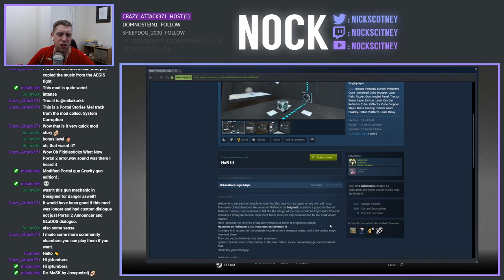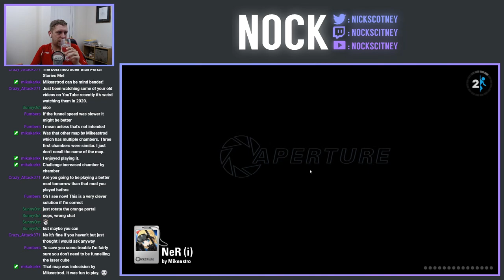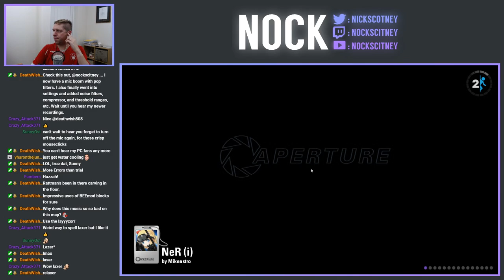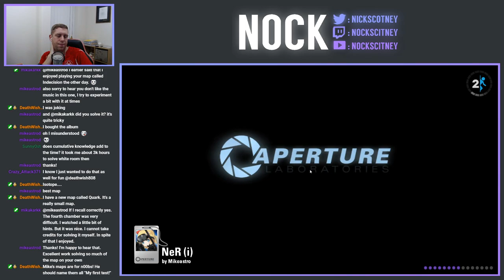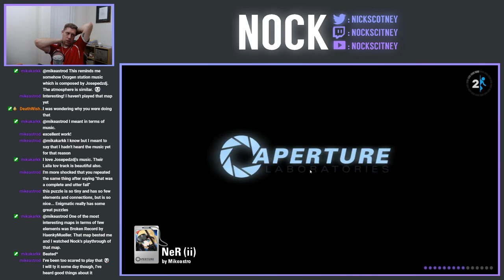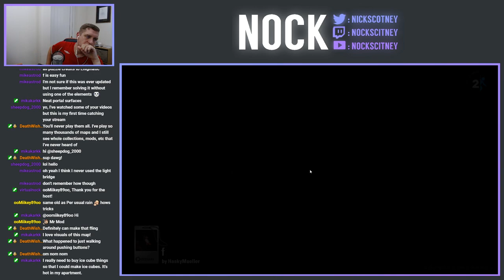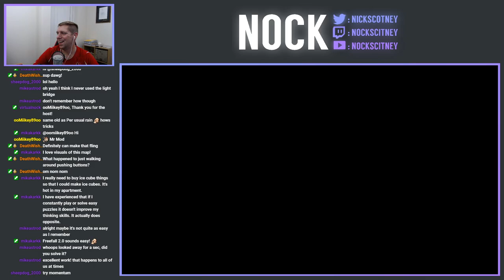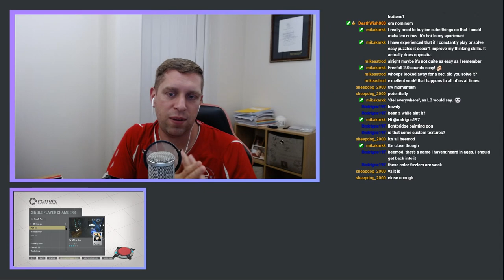[Portal 2] "Community Chambers Stream" (August 19th, 2020)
A night of community chambers

--- MAP LINKS ---
0:00 Ner (i) by Mikeastro
46:50 NeR (ii) by Mikeastro
1:06:10 f by HankyMueller
1:26:25 Momentum by Sheepdog